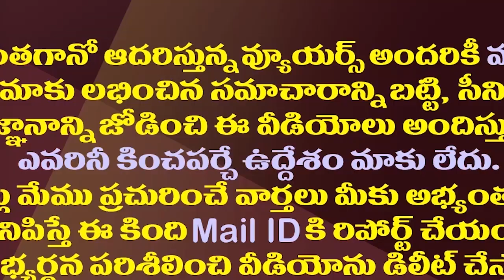మినీ మహానాడులకు చంద్రబాబు మంగళం| Chandrababu Seems To Have Sidelined The Mini Mahanadus Concept